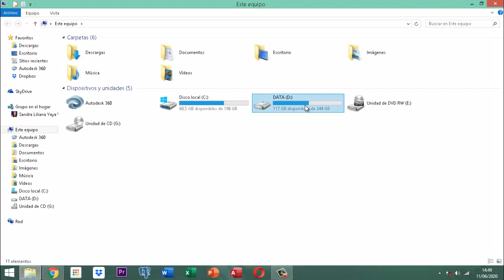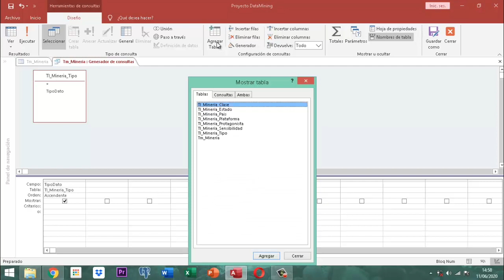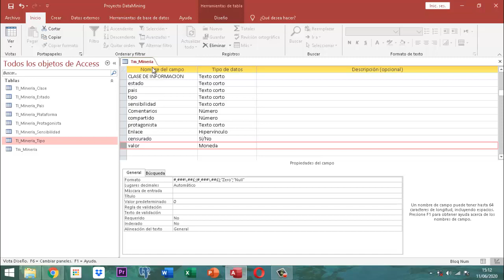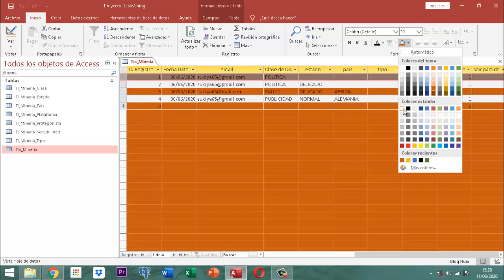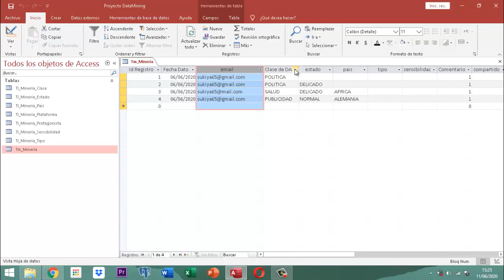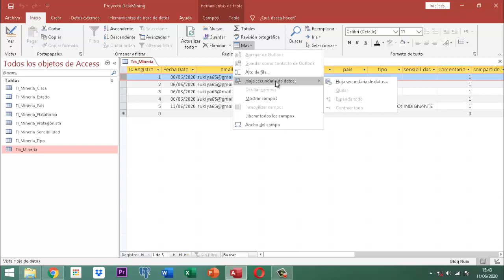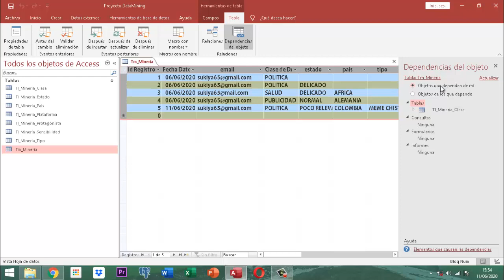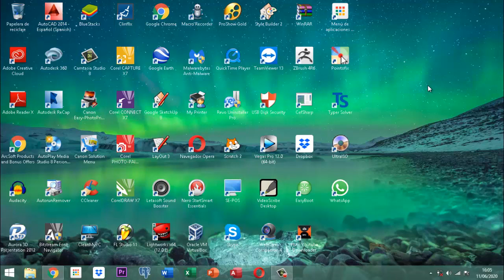Proyecto DataMining Bases Iniciales 010 Tablas pt07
Este video concluye la última parte de tablas y presenta la fusión de las restantes tablas alternativas o elección que tiene la principal.  Hay mas términos interesantes que tal vez desconozcas todo esto es sumario del material de Access Proyecto Data Mining.  El video no incluye ni música ni lenguaje nocivo para los niños no incluye propaganda de empresas.  Es fomativo y corresponde a una serie es para principiantes y va con causa a que puedan empoderar.